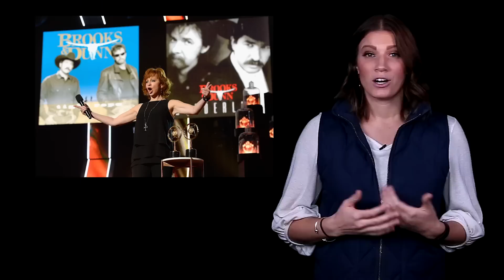Reba McEntire Feeling Positive After Divorce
Will Reba McEntire fall in love again after divorcing her husband of 26 years? She's open to it.